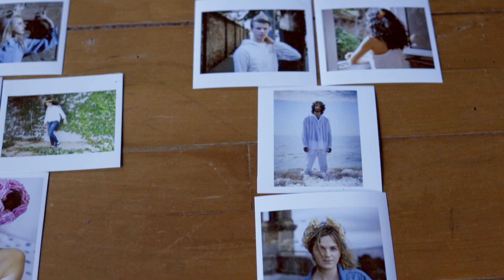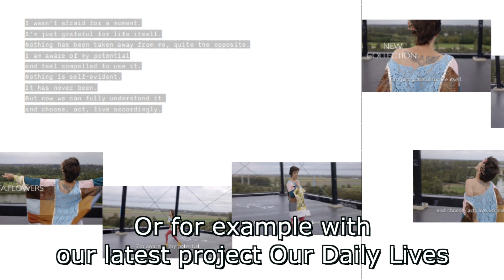Promo Rita Flowers book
Help us covering the costs for our book 10 years.
If you'd like to donate and pre-order a copy, go here for the crowdfunding:

10 years is a book published by Rita Flowers, a floral design brand based in Barcelona, Salamanca and the Netherlands.
Rita Flowers is floral designer Marga Martín and photographer Ernst Lalleman.